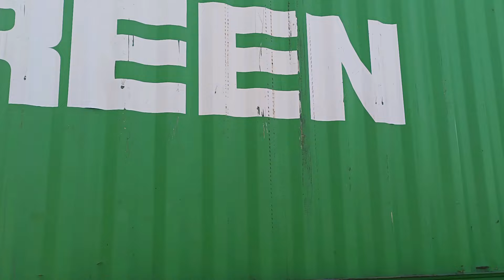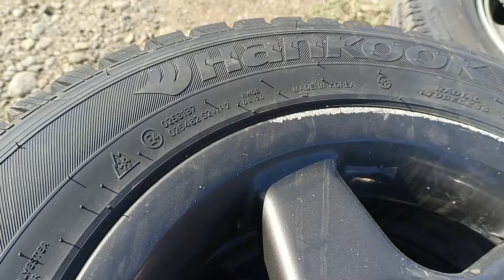MAY 9, 2024 UNLOADING @JASON VEHICLE TRADING FB: Bing Dela Salde